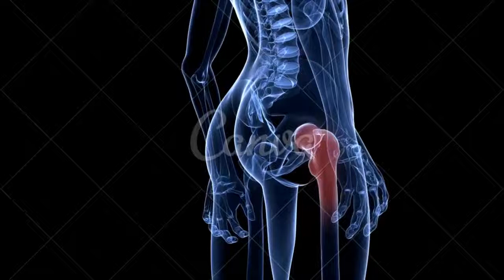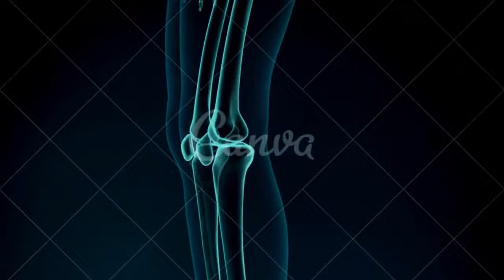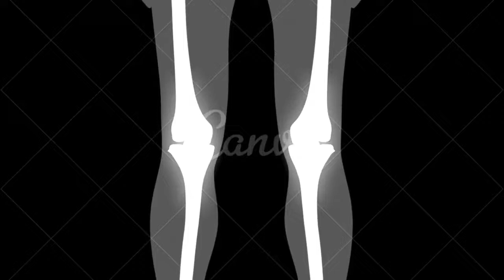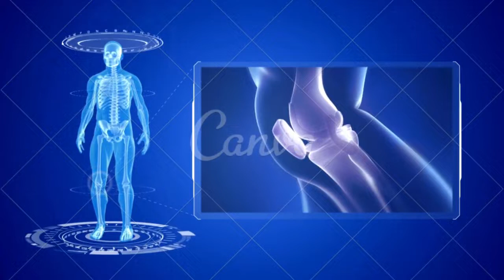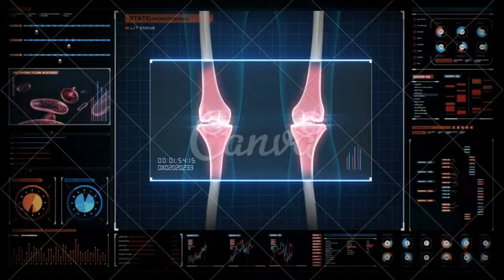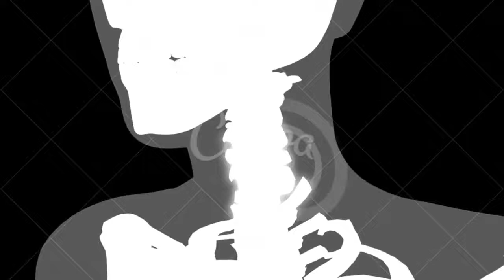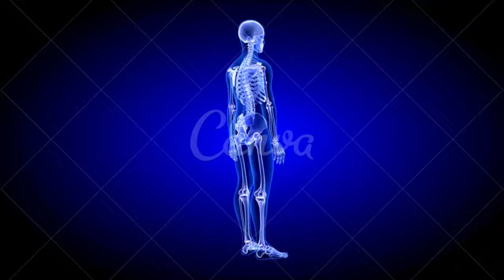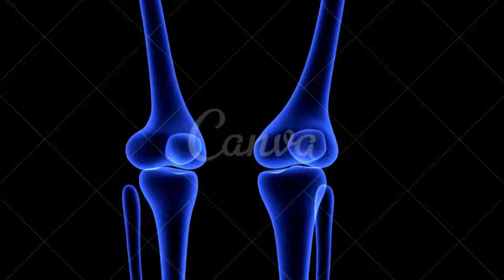ARTROPATIA DEGENERATIVA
GRUPO DE APOIO DO WHATSSAP